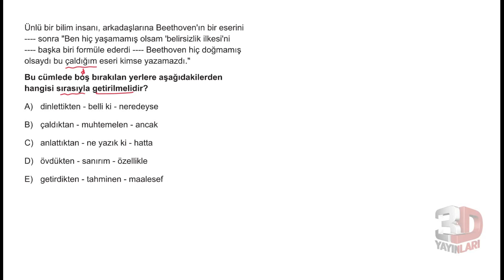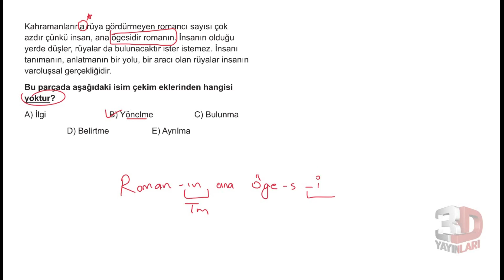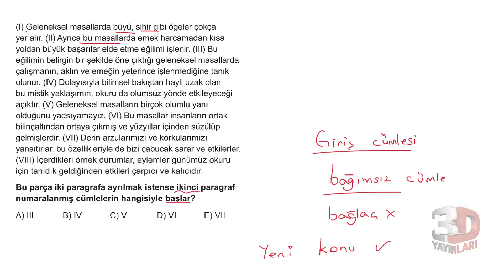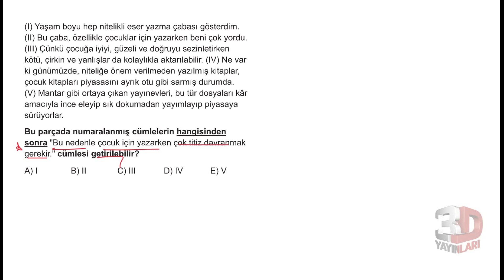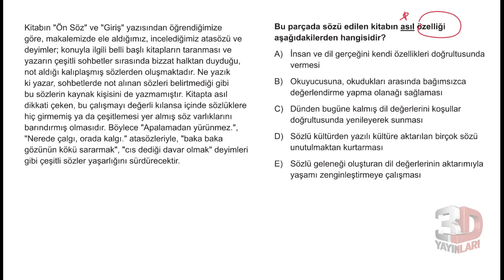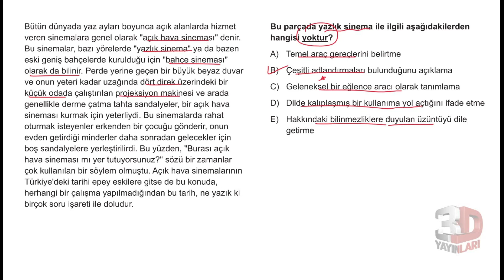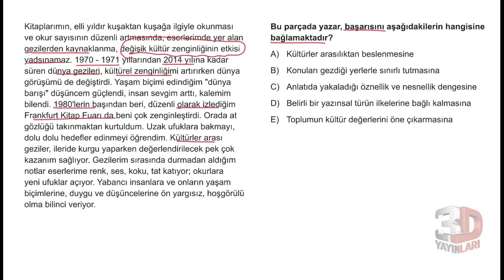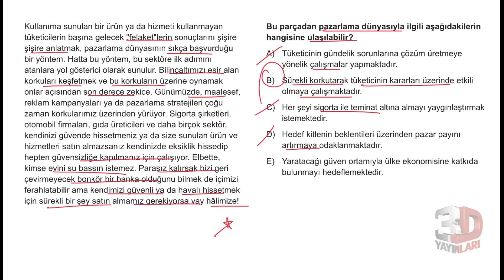3D Türkiye Geneli Deneme Sınavı 3 - A Kitapçığı Türkçe Soru Çözümleri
3D Türkiye Geneli Deneme Sınavı 3 - A Kitapçığı Türkçe Soru Çözümleri

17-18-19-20 Mart 2023 tarihinde uygulanan Türkiye Geneli TYT 3. Deneme Sınavı'nın Türkçe Testinde; A Kitapçığı 11, B kitapçığı 9. soruda beklenilmeyen bir baskı hatasından kaynaklı iki öncülde de yazım yanlışı bulunmaktadır. Sınav değerlendirme sürecinde, yazım yanlışı bulunan iki şıktan birini işaretlemiş adayların cevapları doğru kabul edilecektir, puanlama sisteminde hiçbir farklılık olmayacaktır. Saygılarımızla... 3D Yayınları.

🎞 Soru Listesi
▶ 00:00:00 Bölüm
▶ 00:00:00 Soru 1
▶ 00:01:31 Soru 2
▶ 00:02:26 Soru 3
▶ 00:03:33 Soru 4
▶ 00:04:53 Soru 5
▶ 00:06:57 Soru 6
▶ 00:08:16 Soru 7
▶ 00:09:46 Soru 8
▶ 00:11:19 Soru 9
▶ 00:12:32 Soru 10
▶ 00:13:36 Soru 11
▶ 00:15:56 Soru 12
▶ 00:17:23 Soru 13
▶ 00:18:25 Soru 14
▶ 00:20:21 Soru 15
▶ 00:22:54 Soru 16
▶ 00:24:39 Soru 17
▶ 00:26:38 Soru 18
▶ 00:28:39 Soru 19
▶ 00:30:55 Soru 20
▶ 00:32:33 Soru 21
▶ 00:34:02 Soru 22
▶ 00:35:46 Soru 23
▶ 00:38:04 Soru 24
▶ 00:40:16 Soru 25
▶ 00:42:09 Soru 26
▶ 00:43:31 Soru 27
▶ 00:44:43 Soru 28
▶ 00:46:23 Soru 29
▶ 00:47:54 Soru 30
▶ 00:49:53 Soru 31
▶ 00:51:47 Soru 32
▶ 00:53:48 Soru 33
▶ 00:55:12 Soru 34
▶ 00:56:55 Soru 35
▶ 00:59:22 Soru 36
▶ 01:01:39 Soru 37
▶ 01:03:44 Soru 38
▶ 01:06:08 Soru 39
▶ 01:08:50 Soru 40